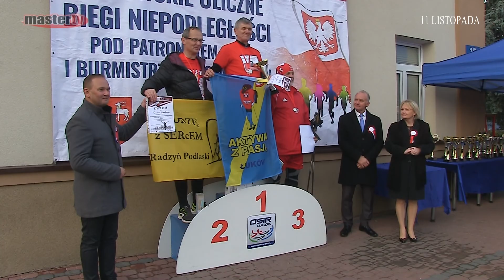MASTER TV ŁUKÓW - Uliczne biegi 11 listopada